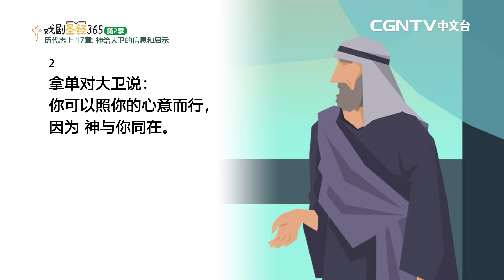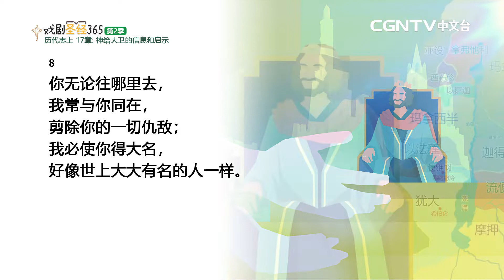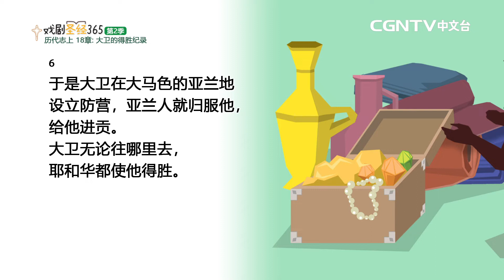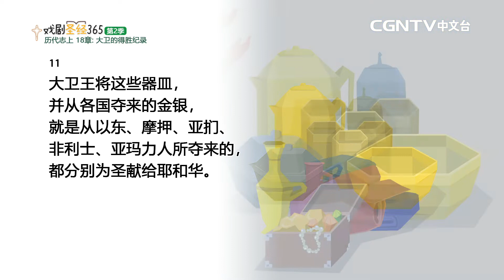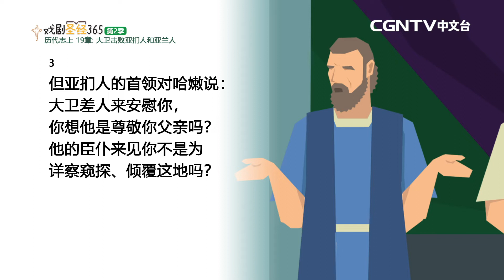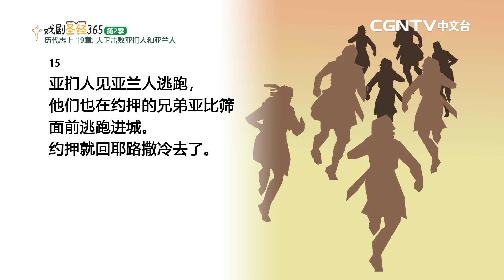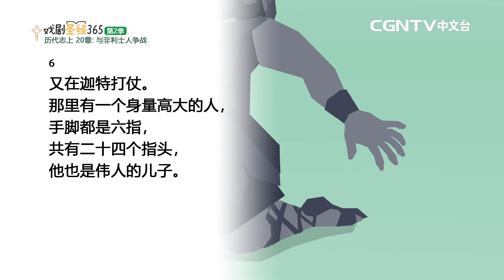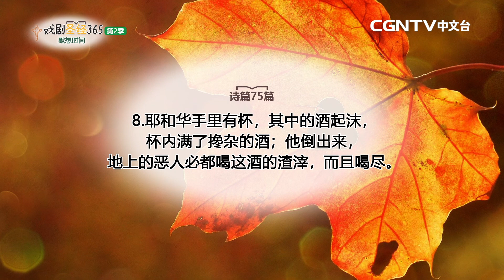[戏剧圣经365-第2季] (简) 历代志上 17-20章 12/11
平安✝️
今天我们来读历代志上17-20章

奉献帐号：
银行：国泰世华银行(013)华江分行
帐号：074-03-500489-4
户名：社团法人中华基督环球福音网协会